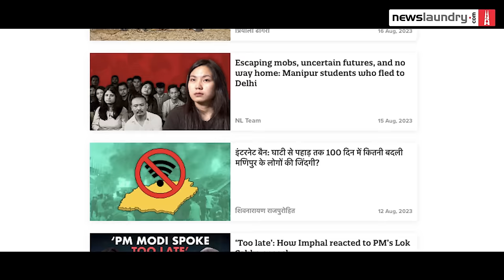Manipur Naga MP on NDA leaders’ silence, state machinery’s failure, Kuki-Zomi demands | NL Interview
The BJP did not want any NDA coalition MPs from the Northeast to speak on the Manipur crisis during no-confidence motion debate in the Parliament, said Lorho S Pfoze, Member of Parliament from Outer Manipur and leader of BJP-led NDA alliance partner Naga People’s Front. The politician said “some friends” in the BJP advised him to not speak on the ongoing conflict.

Besides divulging the silence on Manipur among the NDA leaders, Pfoze elaborated on the failures of the state machinery in the northeastern state in a conversation with Shivnarayan Rajpurohit. The first-time MP alleged that violence escalated in the state as law enforcement agencies remained mute spectators, and even led marauding mobs, comprising “militia forces”.

Pfoze said Prime Minister Narendra Modi should have visited Manipur to “wipe away the tears” of people. He also added that Union Home Minister Amit Shah’s statement on not dismissing Chief Minister Biren Singh only because he was cooperating with the centre “did not make sense” as the Kuki-Zomi community have lost faith in the CM.

The Outer Manipur MP also answered questions on whether Modi would skip strife-torn Manipur if elections were to happen today? Do Nagas share the Meiteis’ concerns on illegal immigration? Do they support the Kuki-Zomis’ demand for separate administration? What would it take for peace?

Watch.

0:00-5:26 Introduction
5:27-12:56 State machinery’s failure
12:57-14:55 Central government supporting Biren Singh
14:56-19:19 Lost faith in Manipur CM
19:20-21:25 Speaking in Lok Sabha
21:26-24:19 Is NDA democratic?
24:20-26:36 Space for descent from NDA
26:37-32:40 PM speech in parliament
32:41-34:06 Security concerns of MLA
34:07-35:26 Naga’s neutrality
35:27-38:23 Ethnic conflict and insensitivity of government
38:24-41:14 Developmental imbalance in Manipur
41:15-48:08 Illegal immigrants and narco terrorism
48:09-50:41 Naga MLAs and UNC differing views
50:42-53:29 Kuki and Naga territorial claims
53:30-55:48 Naga involvement in peace negotiations
55:49-57:47 Delayed Naga peace talks
57:48-1:00:23 Resuming peace in Manipur